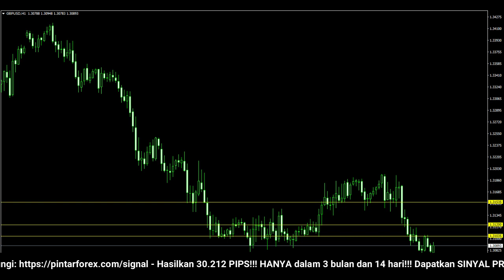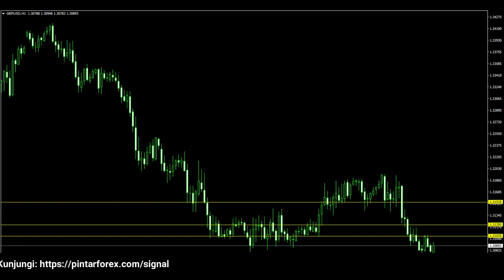🔴 LIVE: Analisa Forex Hari Ini 11 Maret 2022 Analisa GBP-USD 11 Maret 2022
"Analisa Forex Hari Ini 11 Maret 2022 Analisa GBP-USD 11 Maret 2022